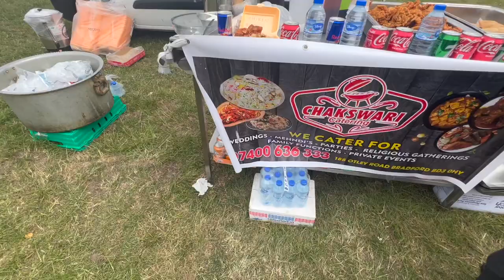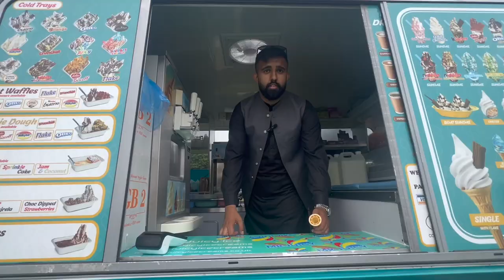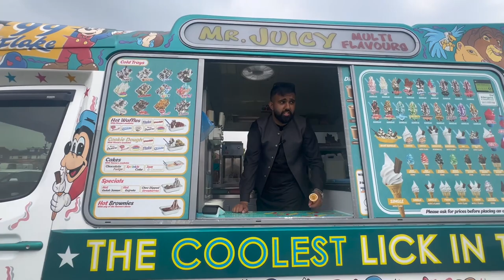Best Neza Bazi | UK | Heckmondwike | Pakistan | 4K | Tent Pegging Event | West Yorkshire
Neza Bazi is a South Asian sport played widely in the UK by many sporting clubs. This time it was showcased in Heckmondwike a small town south of Leeds. 4k video

Special Thanks to all those interviewed and filming in the video!